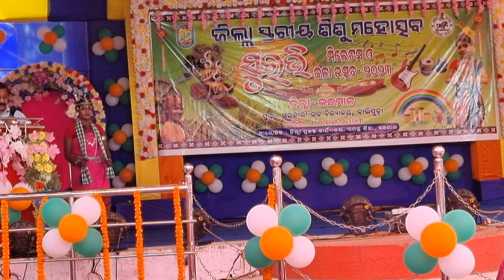District Level SURAVI-2023 at Govt High Balliguda